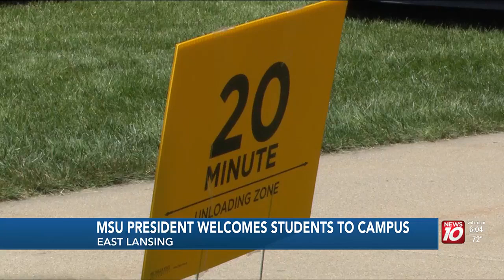MSU president welcomes students as school year begins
The university’s president, Kevin Guskiewicz, and other Spartan leaders came out to meet and greet Spartans as they moved in to their new digs on campus.